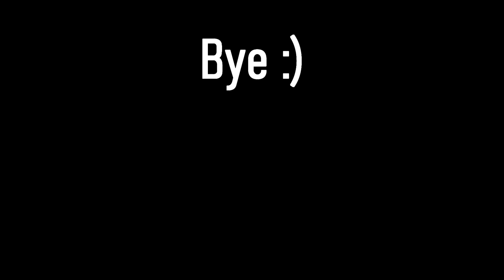Gaming Highlights #2 | FINN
It's a new video style that I'm trying out, where I combine all the games I play into one video.

Please keep in mind that I'm not a professional player by any means and that I'm playing for fun with my friends. I just decide to record it and smash it on YouTube :)